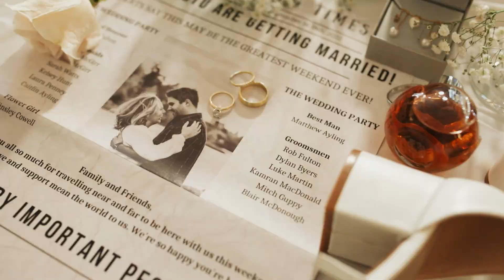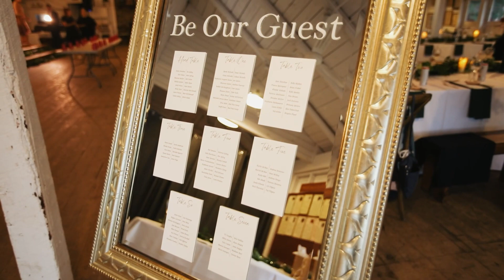Quinn & Stu - Red Pine Camp, Golden Lake ON